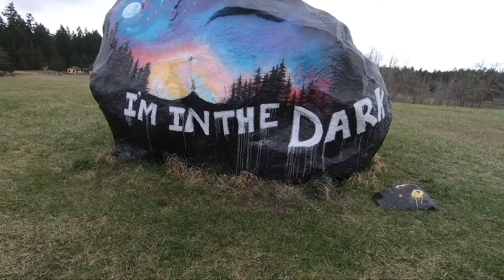San Juan Island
An extended weekend trip to San Juan Island